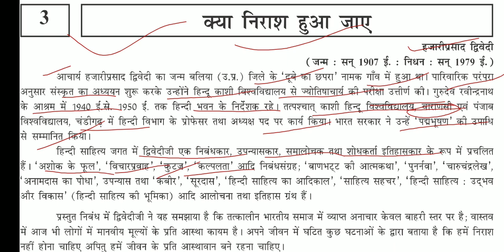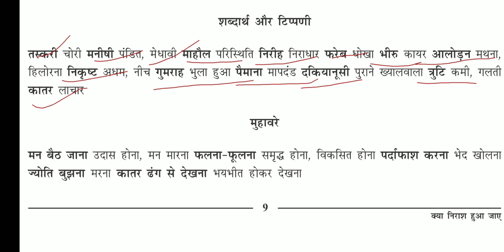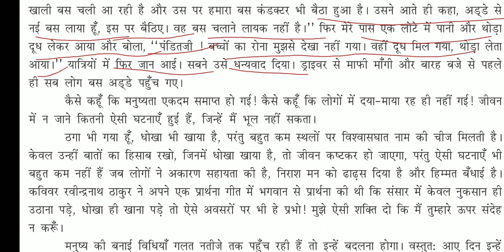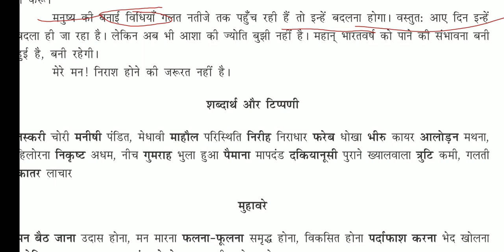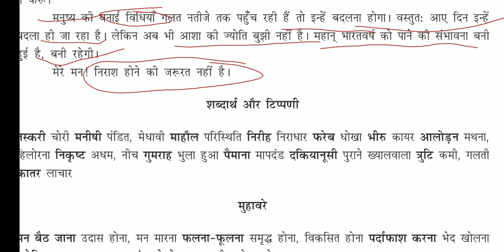Class 9 Hindi (SL) Chapter 3 क्या निराश हुआ जाए | English / Gujarati Medium | Gujarat Board